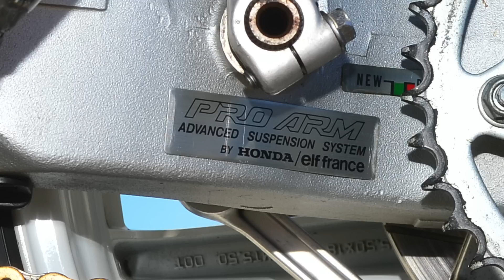Ultra-Rare 1990 Honda RC30 Road Test - Cycle News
There are very few motorcycles as important to the history of the Honda Motor Company than the VFR750R, the machine commonly referred to as the RC30.
This is the first true racer-with-lights that was available to the public at the end of the 1980s. A true racer built by a specialist team of technicians at the Honda Racing Corporation, the RC30 won the first two World Superbike Championships with Fred Merkel at the helm, as well as countless national race wins and title across the globe, including utter dominance at the Isle of Man TT.
We have been incredibly lucky to be thrown the keys to this 1990 edition, resplendent in a Joey Dunlop tribute Rothmans Honda color scheme, for a couple of weeks. And what a bike this is! Check out the video for a brief history lesson, as well as an onboard ride through Southern California.

Timestamp
0:00
0:37 RC30 history
2:51 RC30 arrives
06:06 Riding starts